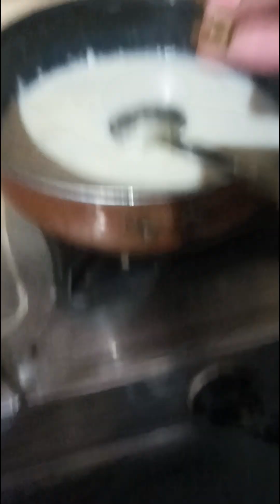समर्थ के स्कूल में p.t.m में गयी थी # उसकी‌ नयी ड्रेस आयीdaliy vloge video